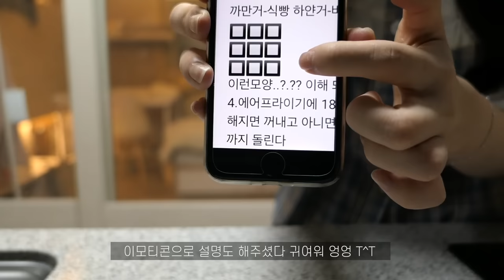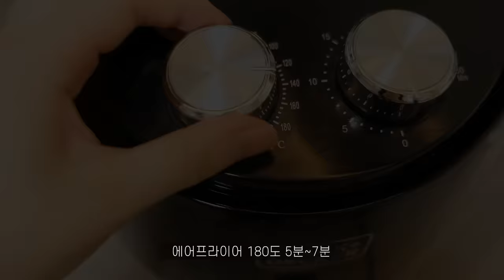🏷모음집 | 집에서 즐길 수 있는 달달한 간식🍞❤️ 빵순이, 집순이 자취생 추천(허니브레드, 무화과토스트, 무화과잼, 미니핫케익)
안녕하세요 ! 꿍이들☺️
이번주는 자취 일상 브이로그 대신,
집에서 간단하게 먹을 수 있는 간식 영상을 들고 왔어요💕
그동안 요청해주신 빵들만 모아서 만든
빵 특집이에요 😂

허니브레드도 정말 맛있었고, 🍯 무화과잼도 달달한게 최고였어요 :)

꿍이들도 집에서 한번 만들어봐요❤️
오늘도 영상 보러와줘서 고마워요 🙏🏻☺️
Hello!❤️
I brought a video of a simple snack from home💕
I've been collecting all the bread you've asked for!
It's a bread special🥞🍞

Honey bread was delicious, and sweet fig jam was the best:)
こんにちは❤️
家から簡単なおやつの動画を持ってきました💕
私はあなたが要求したパンを全部集めています！
パンスペシャルです🥞🍞

はちみつパンは美味しかったし、甘いイチジクジャムは最高でした:)
今日は動画を見てくれてありがとう🙏🏻☺️